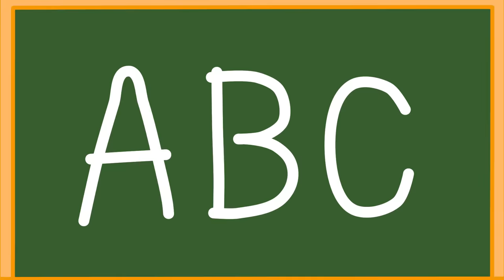LeonCito | Rayos X 5 Cepillo Cepilla tus dientes Hábitos saludables | Dibujos animados para niños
En el muelle estoy pescando
Ahora me estoy resbalando
Esto no lo puedo creer
Una ballena gigante va a aparecer
Su panza le ha dolido
Porque mucho postre ha comido
Mi grúa voy a usar
Así le podré ayudar
La ballena ha roto mi camión
Esto es una decepción
Al doctor voy a llamar
Él la podrá sanar
Ballena, no te debes preocupar
El doctor te va a revisar
Sólo pequeños puntos observamos
Una pantalla más grande necesitamos
Este barco podemos usar
Para dentro de su garganta mirar
La ballena flota al lugar
Y el doctor se va a preparar
Esta gran pantalla nos ha ayudado
Adentro hay alguien atrapado
Tu boca abierta debes mantener
Y a quien esté adentro voy a socorrer
El rescate vamos a empezar
Al tiburón esta cuerda debes atar
Rápidamente el tiburón va a nadar
Y al bote va a liberar
Este viaje de pesca genial ha sido
A muchos amigos he conocido
Ballena, un consejo te voy a dar
Los barcos no debes devorar